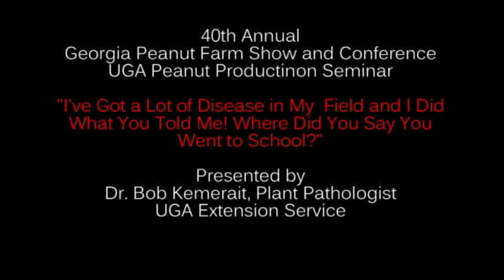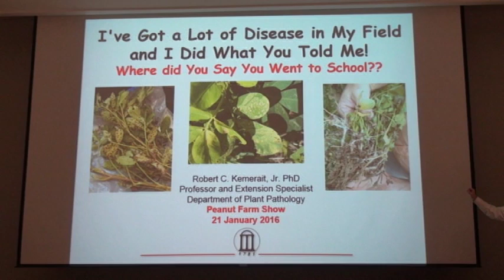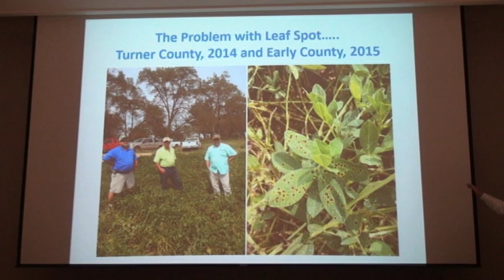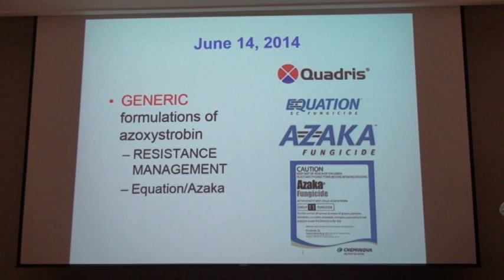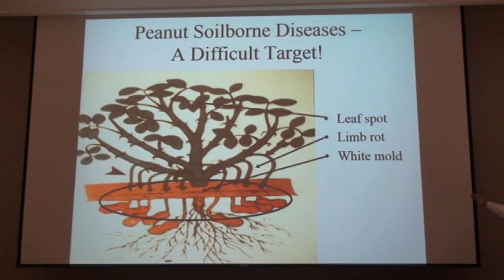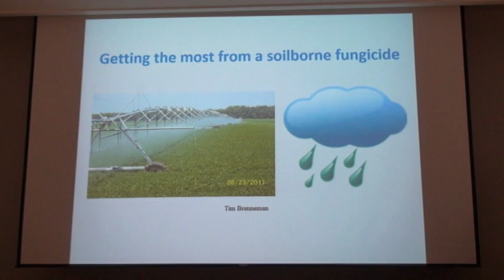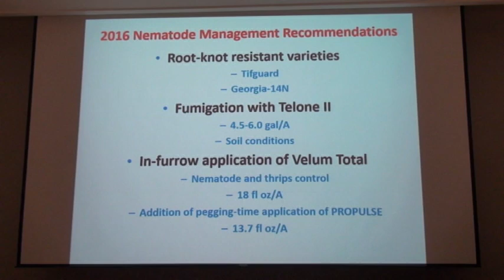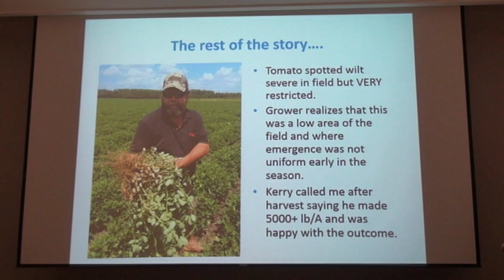Peanut Diseases- Bob Kemerait, UGA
Bob Kemerait, UGA Extension Plant Pathologist, presented about Peanut Diseases at the 40th Annual Georgia Peanut Farm Show and Conference held on January 21,2016.